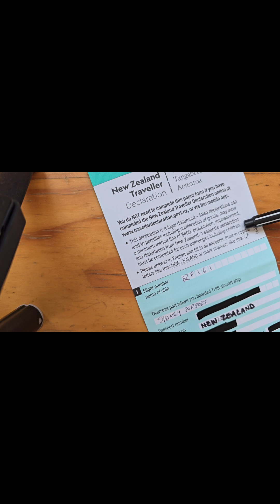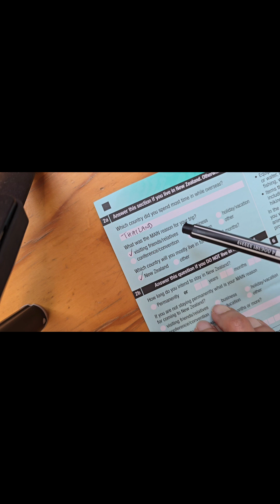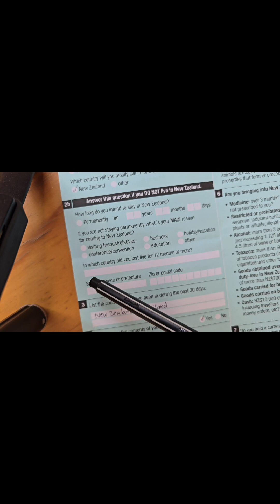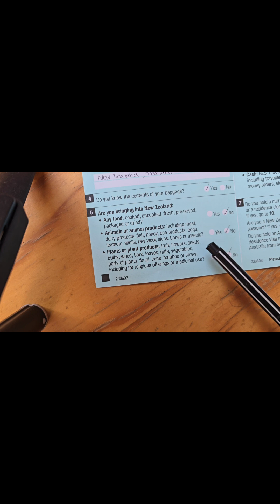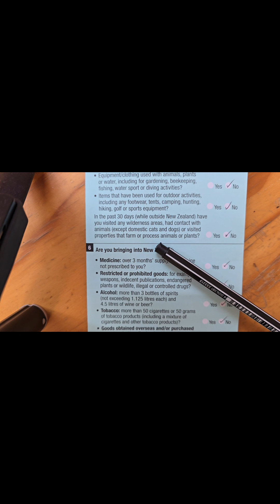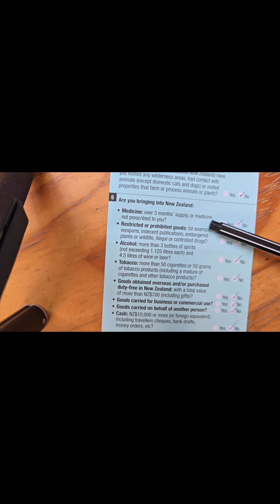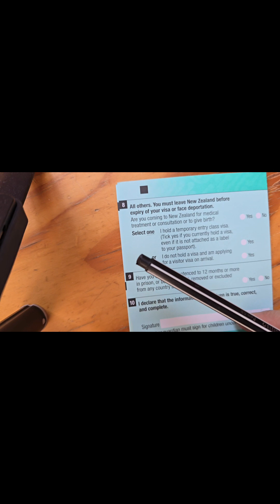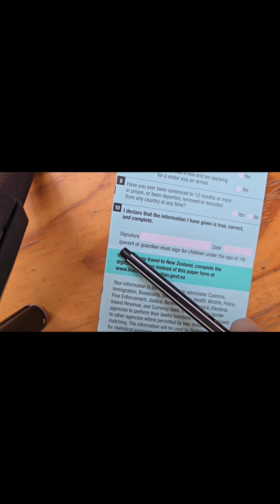วิธีกรอกใบ ตม. เข้านิวซีแลนด์